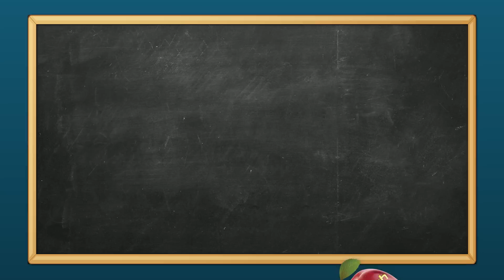RC 30TV 0817 091 Back to Cool 30 ENGLISH HD